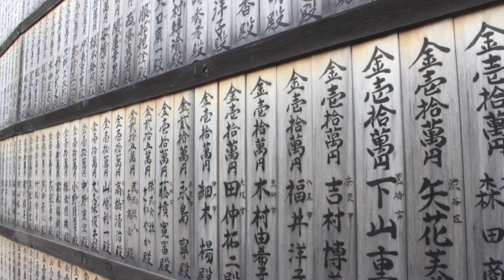Destinations Aikido avec Michel Erb Sensei - Part 9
République Tchèque - Usti nad Labem